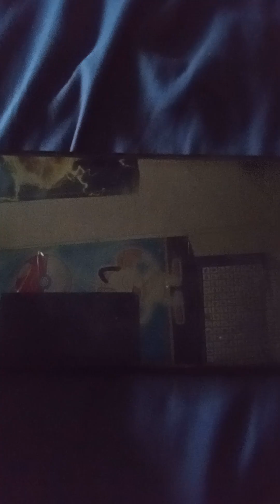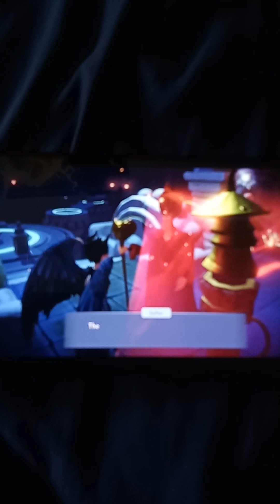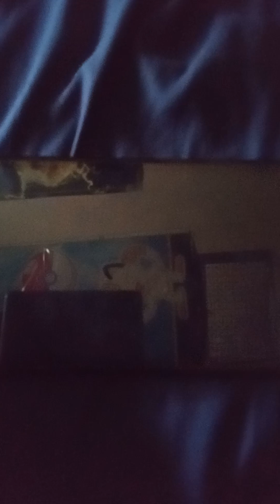Disney dreamlight valley inkysora's adventure episode 362: a chance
What will inkysora do when Oswald is being held hostage by jafar?!

Notes:
1: this is so far the closest instance to any villager attempting murder on another villager.